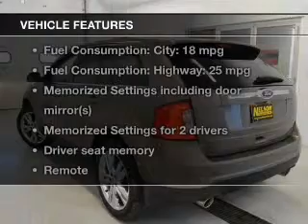2013 Ford Edge - Fergus Falls MN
Phone:
Year: 2013
Make: Ford
Model: Edge
Trim: Limited
Engine: 3.5 liter 6 cylinder 24 valve
Transmission: 6-Speed Automatic
Color: Mineral Gray Metallic
Mileage: 38000
Address:
2228 College Way